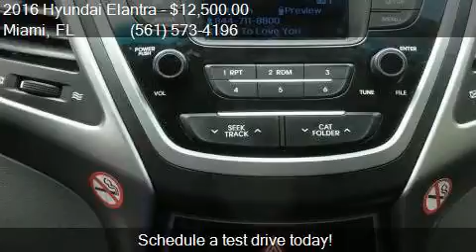2016 Hyundai Elantra SE 4dr Sedan 6A (US) for sale in Miami,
This 2016 Hyundai Elantra SE 4dr Sedan 6A (US) is for sale in Miami, FL 33010 at 1000 Cars Plus / Rae Torres.

Engine: 1.8L
Transmission: Automatic 6-Speed
Color: SILVER
Mileage: 13168
Contact 1000 Cars Plus / Rae Torres Call  For Appointment    Miami, FL 33010 to test drive this 2016 Hyundai Elantra SE 4dr Sedan 6A (US) today.